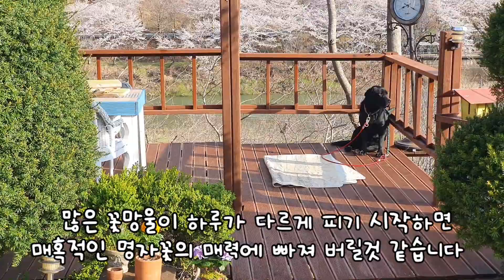만일 정원에 이 나무가 없다면 이봄이 가기전에 얼른 심으세요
정원에 꼭 심어야할 꽃이 너무나 예쁜 나무